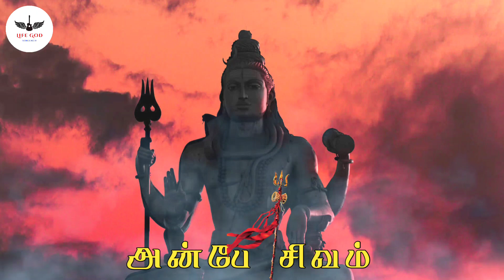tamil🕉️sivan🎶bakthan🕉️Sivan nandi tharisanam songs🎧BGM whatsapp status tamil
Life_God God Sivan status tamil🕉️sivan🎶bakthan🕉️Sivan nandi tharisanam songs🎧BGM whatsapp status tamil

God favourite video songs BGM music Sivan songs videos